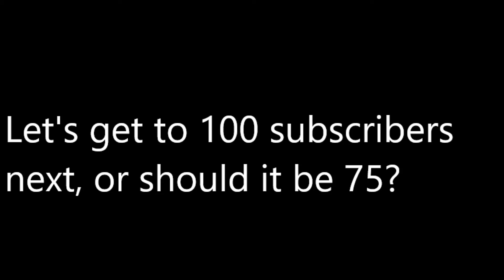50 Subscriber Special (or is it?)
still, this video is a JOKE. DON'T take this SERIOUSLY.